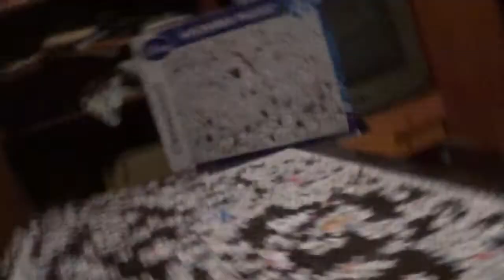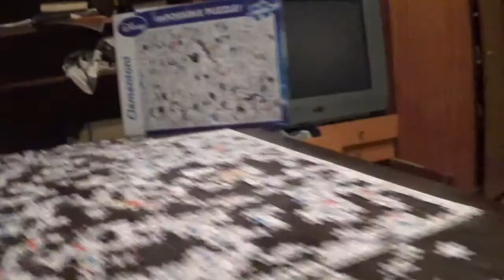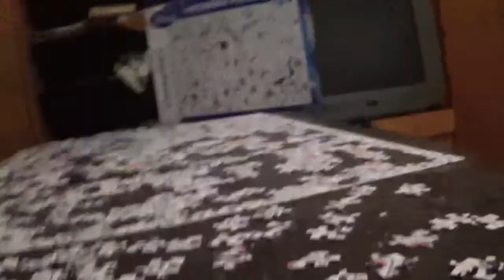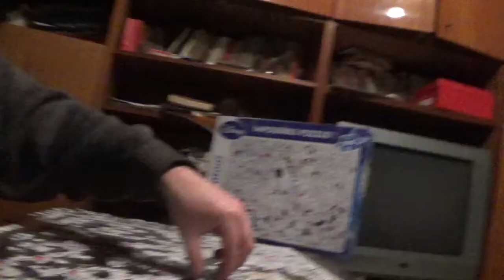IMPOSSIBLE PUZZLE KIRAKÁS #35